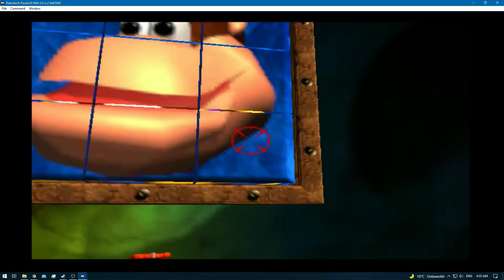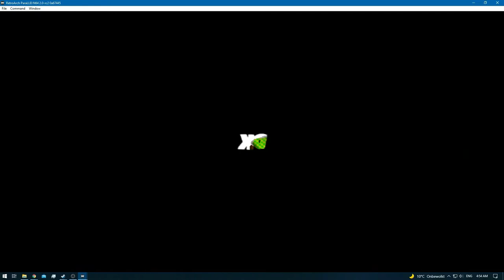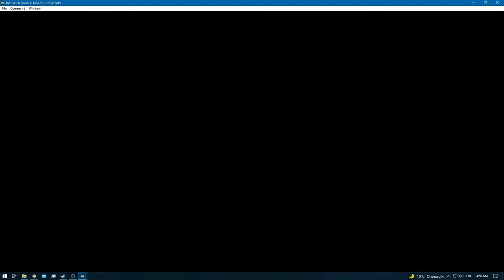Donkey Kong 64 [RA] [Redone] - Ep: 5 - Fungi Forest - Chunky Kong [SPE]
Arena Crown - [1/1] [Diddy Kong]

[Kong's]

* Chunky Kong - [Current]
* All in One [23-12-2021] [Behind Schedule]

0:00 - [YouTube Time Stamp Feature] [YT Chapters]
0:02 - [Fungi Forest]
0:11 - [Cluster Color Banana's] [5/100]
0:50 - 0:52 [Banana Coins - x3] [3/15]
0:58 - [Cluster Color Banana's] [10/100]
2:25 - [1/5] Golden Banana]
4:08 - [Cluster Color Banana's] [15/100]
4:22 - 4:35 [Color Banana's - x9] [24/100]
5:21 - [2/5] Golden Banana]
6:16 - 6:20 [Color Banana's - x3] [27/100]
6:22 - [Cluster Color Banana's] [32/100]
6:24 - 6:27 [Color Banana's - x3] [35/100]
6:32 - [Cluster Color Banana's] [40/100]
7:07 - 7:09 [Color Banana's - x3] [43/100]
7:15 - [Cluster Color Banana's] [48/100]
7:20 - 7:23 [Color Banana's - x3] [51/100]
7:45 - 7:47 [Color Banana's - x3] [54/100]
7:58 - 8:00 [Color Banana's - x3] [57/100]
8:13 - 8:15 [Color Banana's - x3] [60/100]
8:19 - [Cluster Color Banana's] [65/100]
8:45 - [Green Blueprint]
8:49 - [Color Banana's [Balloon] [75/100]
9:56 - [Banana Coins - x3] [6/15]
10:10 - [Cluster Color Banana's] [80/100]
10:27 - [Color Banana's [Balloon] [90/100]
11:17 - [3/5] Golden Banana]
12:20 - [Banana Coins - x3] [9/15]
12:27 - [Cluster Color Banana's] [95/100]
14:48 - [4/5] Golden Banana]
15:03 - [Banana Coins - x3] [12/15]
16:04 - [5/5] Golden Banana]
19:07 - 19:09 [Banana Coins - x3] [15/15]
19:11 - 25:54 [Searching for the last 5 banana's]
25:55 - [Cluster Color Banana's] [100/100]
25:57 - 27:36 [Fungi Forest]
27:38 - 33:18 [Fungi Forest: Boss Fight]
33:20 - [Retro Achievement Unlocked: The Three Mushrooms]
33:27 - [End of the Episode]